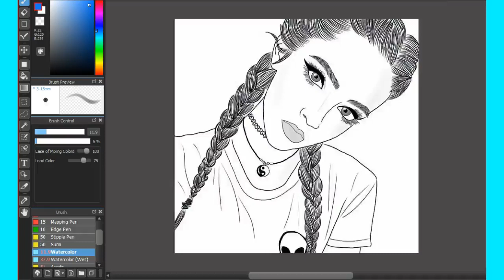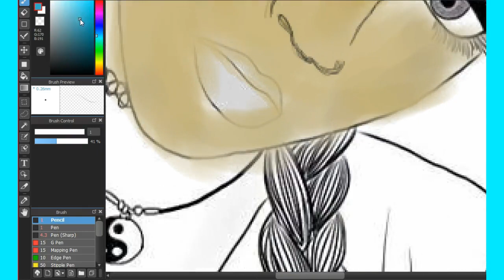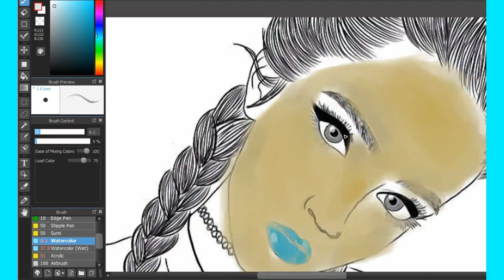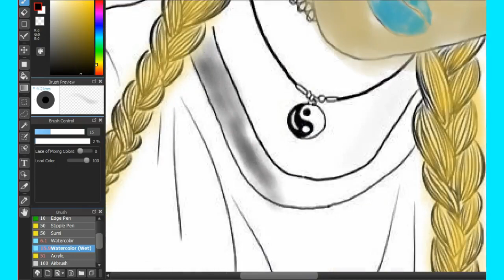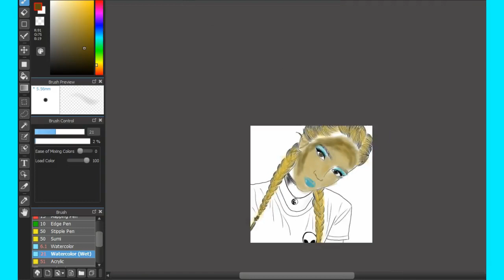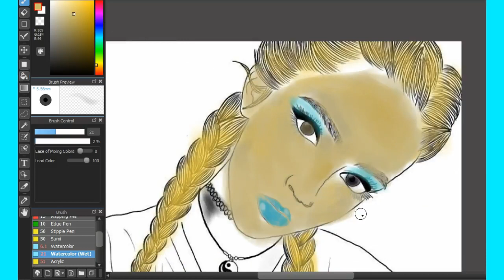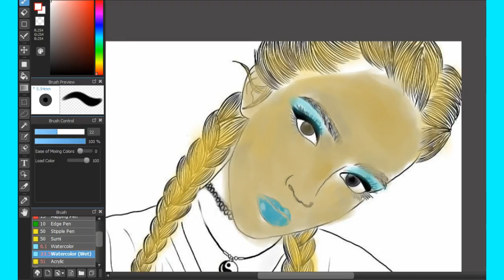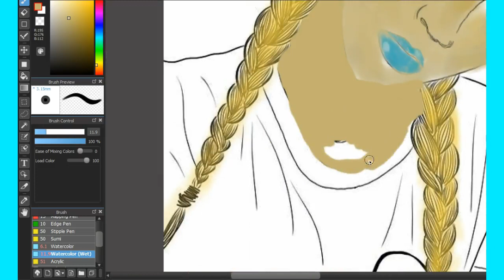[Speed Art] Logan Paul - The Fall Of Jake Paul